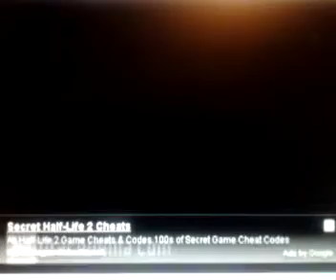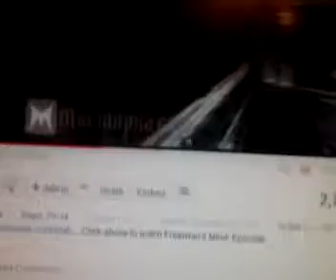February 11, 2011 9:41 PM